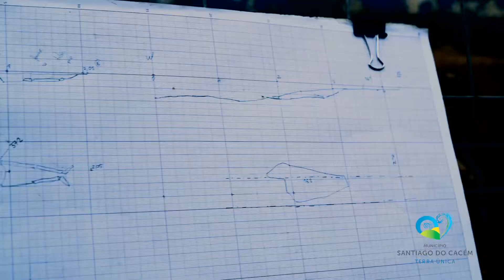Descobertos vestígios arqueológicos em Alvalade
A Câmara Municipal de Santiago do Cacém está a estudar os vestígios arqueológicos que foram encontrados e colocados a descoberto em várias artérias de Alvalade, no decorrer das obras de requalificação do Centro Histórico daquela vila.